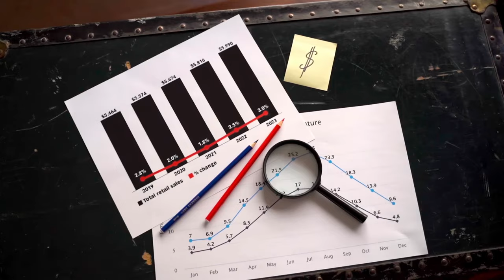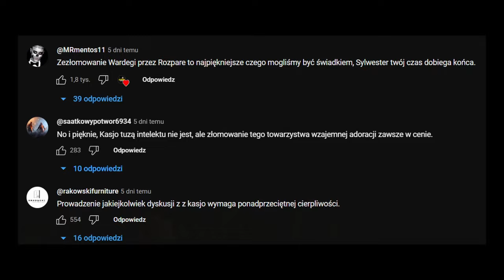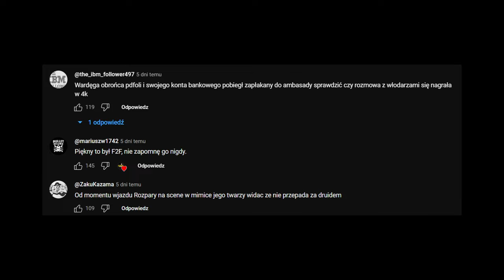Krótki NEWS ⚠️ - Wardęga, Dubiel i Boxdel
Wymiana zdań pomiędzy Kasjuszem a Sylwestrem została opisana jako „patowa” przez widzów. Oba argumenty brzmiały trafnie, co sprawiło, że wybór jednoznacznego zwycięzcy był trudny. Opinia publiczna zdaje się być bardziej po stronie Życińskiego, szczególnie po udostępnieniu wideo z Krzysztofem Rozparą, które sugerowało przewagę Kasjusza. Nagłe zakończenie programu, po tym jak Kasjusz zagrzał lekko Sylwestra, wprowadziło napięcie, które jeszcze bardziej podsyciła pojawiająca się na scenie postać Barona, zastępując Wardęgę. Pomimo chęci dalszej dyskusji, organizatorzy zakończyli program z powodu ograniczeń czasowych. Marcin Dubiel komentuje również sprawę pozwu Wardęgi, a fragmenty wywiadu z Łukaszem Ekiertem z FAME20 dla Antyfaktów są omawiane.

Muzyka: Music by Oleksii Kaplunskyi from Pixabay
Źródła wideo:
- Videos by from Pixels
- Fragmenty: DUBIEL OSTRO O BOXDELU! - "Nie mówi prawdy" (Marcin Dubiel, Boxdel, Antyfakty) @KLINQ777
- Fragmenty: KASJO VS BOXDEL I WARDĘGA - F2F FAME 20 - NAJLEPSZE MOMENTY @wybitneshotyy